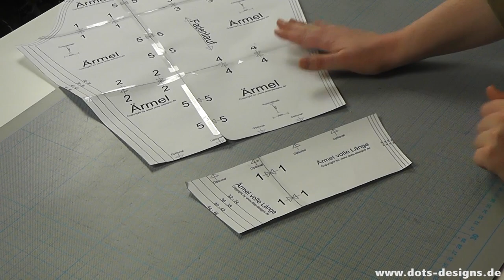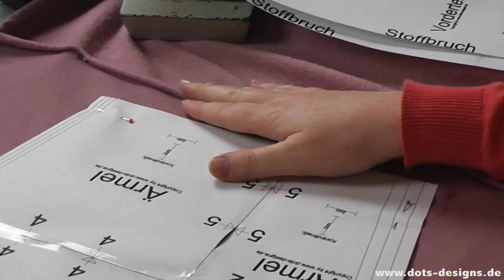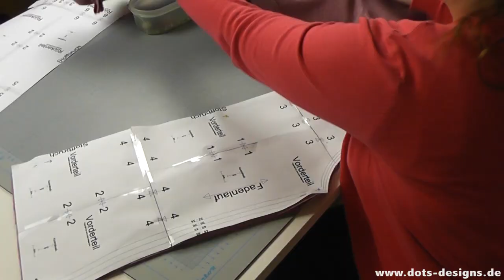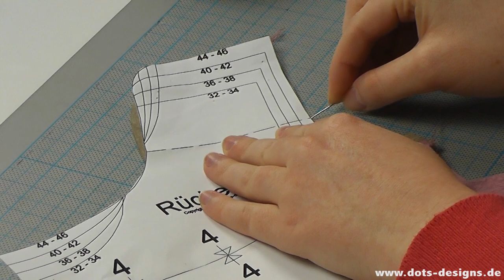Damen - Shirt selber nähen | Nähen für Anfänger | DIY Tutorial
Viele von euch haben es sich gewünscht ein tolles Shirt zum selber nähen. :-)

Bügelvlies H250: ca. 10cm x 10cm

4 Knöpfe oder wahlweise auch Druckknöpfe etc.